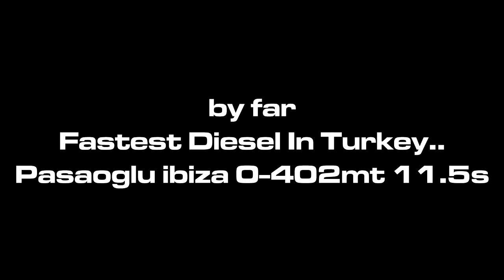Pasaoglu Ibiza Vs Subaru Impreza WRX STI 2013 AKHİSAR DRAG RACE